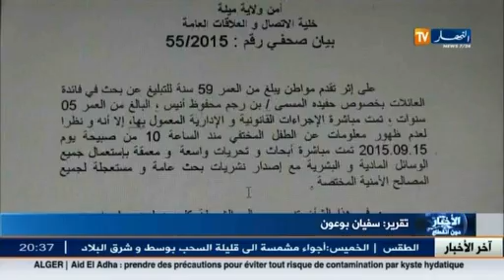إختفاء الطفل بن رجم محفوظ أنيس و مصالح الشرطة في البحث عنه بميلة